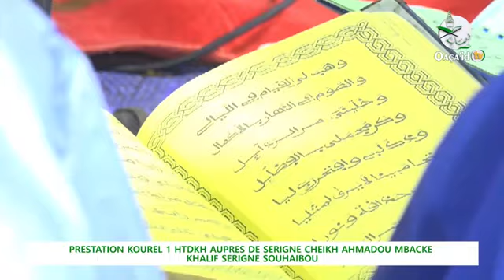Matlaboul Fawzeyni Kurel National HTDKH Ziara S.Cheikh Ahmadou Mbacke Ibn S.Souhaïbou